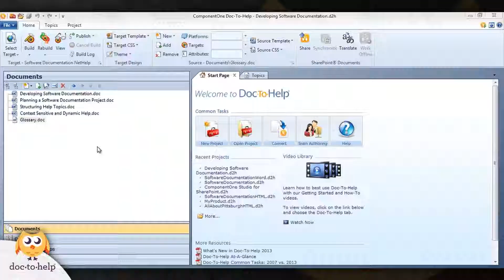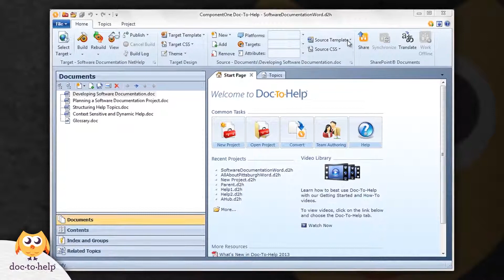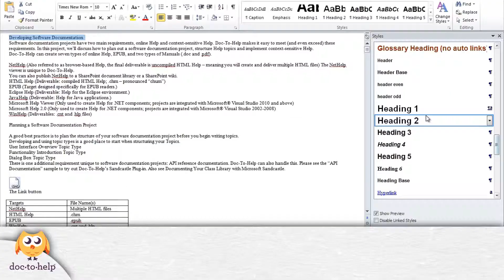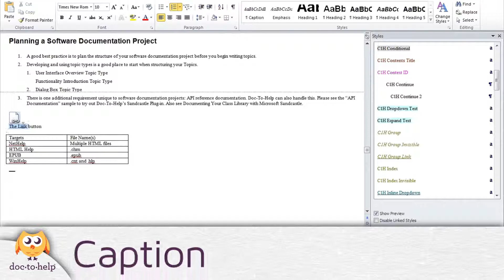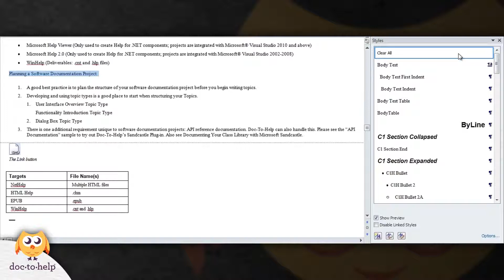Doc-To-Help: Using Styles in Word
Nicky Bleiel, Doc-To-Help's Lead Information Developer, discusses how to use styles in Word. When your content is authored in Word in your Doc-To-Help projects, Doc-To-Help transforms them using Word Styles. Doc-To-Help uses Heading styles to create topics, the table of contents, related topics, and more.

Use Doc-To-Help's HTML5 content editor or Microsoft® Word and produce desktop Help, Online Help, Web, Responsive, eBook, and print deliverables. All you need to do is write (or import) and Doc-To-Help does the rest.